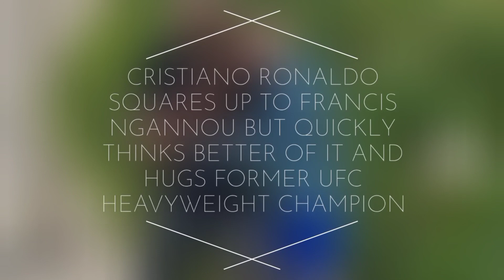Cristiano Ronaldo And Francis Ngannou Had A Hilarious Encounter The Pair Met In Saudi Arabia.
Cristiano Ronaldo takes on Francis Ngannou but soon thinks better of it and hugs the former UFC heavyweight champion.
The footballing superstar and former UFC heavyweight champion attached for a surprising staredown, which ultimately saw CR7 think twice.
The former UFC king was expropriated off his belt this week as the group admitted he was out of contract and carrying on from their relationship.